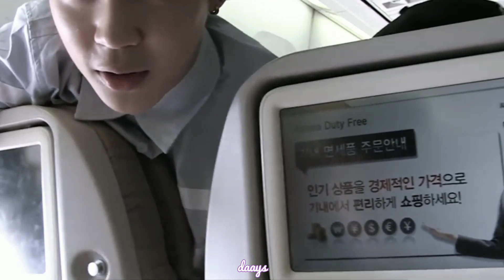Love Story - Jimin FMV 💜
hay guys 🖐
BORAHAE 💜

Artis : Taylor Swift